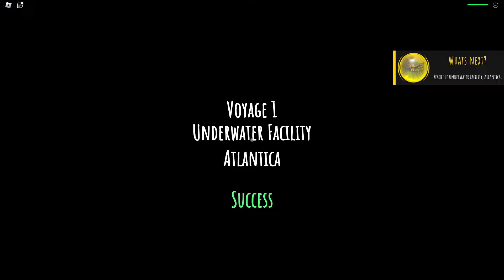Roblox - Deep Descent | Phá đảo game thợ lặn!!! gây cấn đến giọt cuối cùng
TÔI HAY LIVESTREAM VÀO THỨ 5 VÀ CHỦ NHẬT VÀO LÚC 8H TỐI HÀNG TUẦN